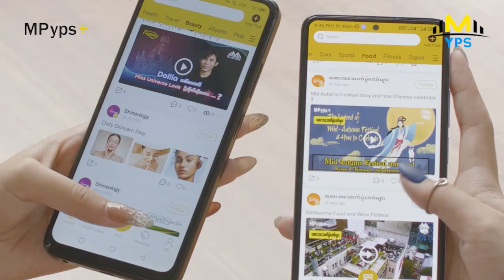စီနီယာတွေနဲ့သရုပ်ဆောင်ရတာဆိုတော့ အရမ်းရင်ခုန်မိတယ်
တစ်ဖက်သားကြိုက်တဲ့ မျက်လုံးကိုထည့်ထားတာ... သူ့သရုပ်ဆောင်မှုက ကြောက်ဖို့ကောင်းတယ် - နေထက်လင်း၊ သူထူးစံ၊ ဟန်နာ

MPyps+